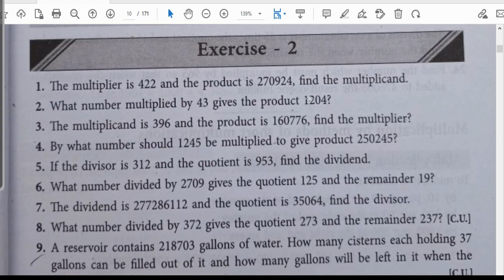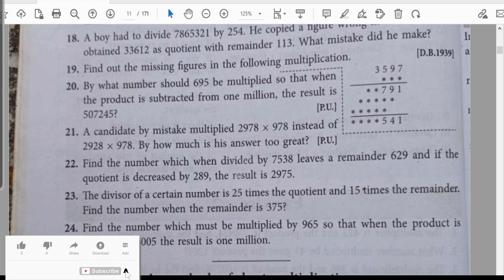KC Naag Math/Class-V/Exercise-2/Qu.No.11-15/Page:8/Revision of old Lesson/Modern Arithmetic/Part:2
Teacher's Name: Ishan Roy (Tapas)

Follow my other Entrainment Channel:-

tag: Ishan's Teaching Zone /Ishan Teaching Zone/Ishans Teaching Zone/ITZ Teaching Title Tag Description, [3/05/2023 12:16 AM]

Teaching Title Tag Description, [3/05/2023 12:17 AM]
Modern Mathematics,Keshab Chandra Nag,KC Nag Class v, Modern Arithmetric V,Exercise 2(11 to 15), Chapter 1 Revison of old Lessons,Page-7 & 8,KC Nag Math Solution,KC Nag Math Class V,KC Nag English Version, English Medium Math KC Nag,Class V KC Nag Math, Exercise- 2 Question No-11-15,Qu No-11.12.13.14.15,1.1 About Number,Part:02, Modern Arithmetic KC Nag,